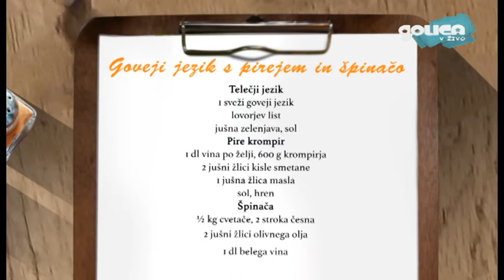Južna - Goveji zrezki s pirejem in špinačo